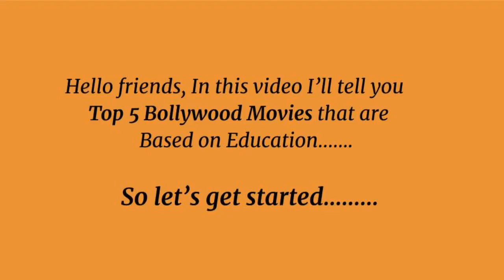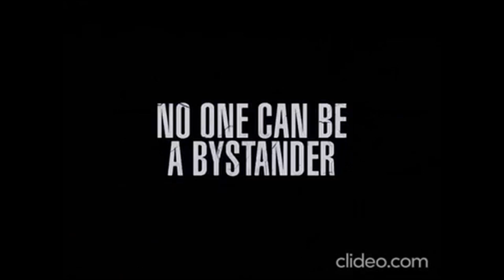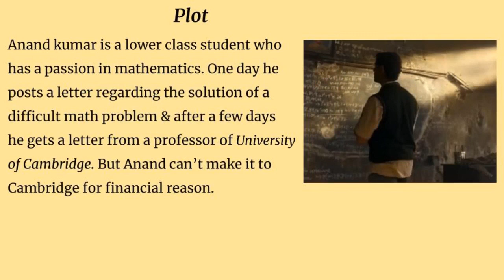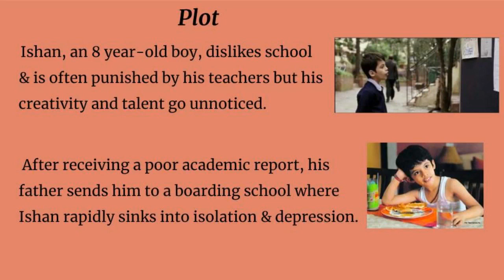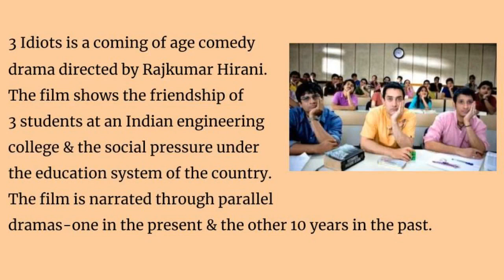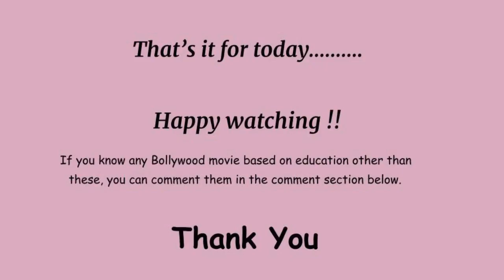Top 5 Bollywood Movies Based on Education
In this video I've told you about top 5 Bollywood Movies based on Education that I've watched.
If you know other movies that are based on education then please comment the movie name(s) in the comment section below.

top 5 educational movies
top 5 educational hindi movies
top 5 hindi movies for students